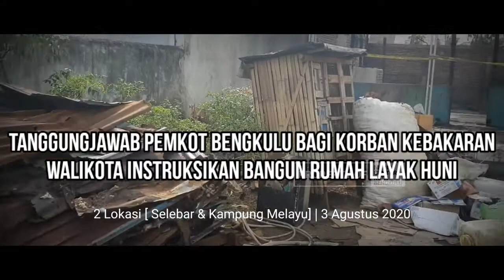Tanggung Jawab Pemkot Bengkulu Bagi Korban Kebakaran, Walikota Instruksikan Bangun Rumah Layak Huni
Media Center Kota Bengkulu adalah akun resmi pemerintah kota Bengkulu yang berisi informasi yang up to date tentang Pembangunan, Pendidikan, Ekonomi, Perkembangan, serta lainnya.

Akun ini memuat kegiatan pemerintahan yang terus melakukan Inovasi disemua line demi terwujudnya kota Bengkulu yang Bahagia dan Religius.

Saat ini kota Bengkulu dipimpin seorang yang Religiius bernama Helmi Hasan dan didampingi seorang Wakil, Dedy Wahyudi yang sangat punya jiwa kekinian dan paham akan Media dan Trend saat ini.

Terus nantikan update kegiatan pemerintah kota Bengkulu melalui Channel ini.